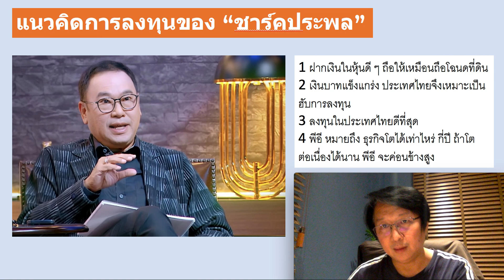แนวคิดการลงทุนของ เซียนพันล้าน “ชาร์คประพล” เป็นอย่างไร ติดตามกันเลยครับ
ท่านใดสนใจ ... สมัครติดตาม เลี้ยงกาแฟ นายแว่นลงทุน ได้ที่
อัพเดท รีวิวสไตล์นายแว่นลงทุน คลิปพิเศษ
คลิ๊กที่นี่ครับ @NaiwaenInvestment/join